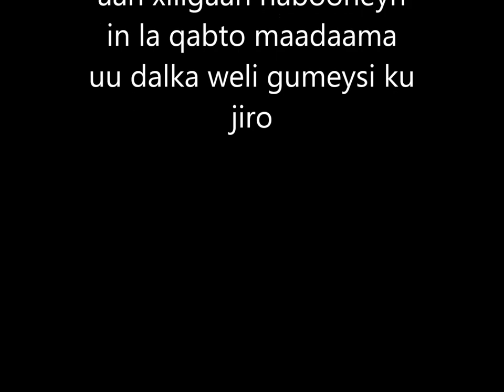Wadaad sheegay in aysan wanaagsaneyn 1 da Luulyo, iyo Gabar jawaab kulul ka siisAy